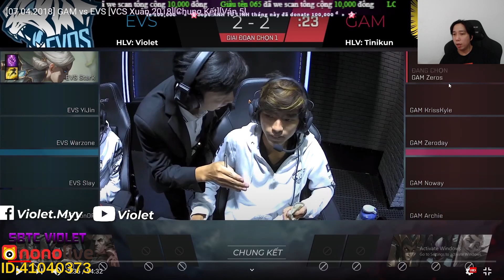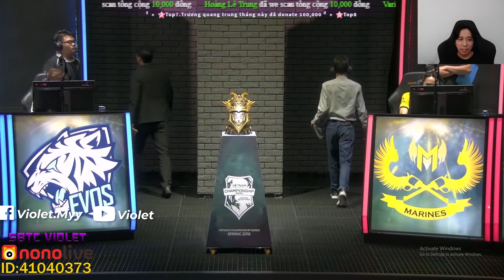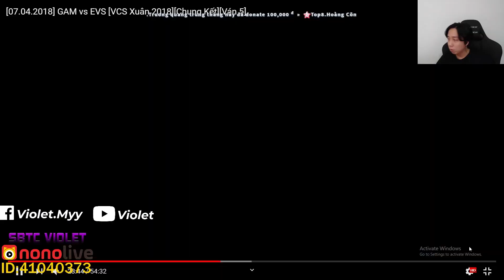Violet Reaction | [07.04.2018] GAM vs EVS [VCS Xuân 2018][Chung Kết][Ván 5]